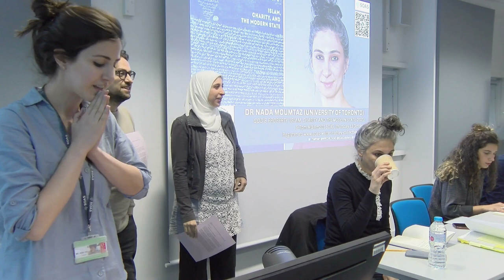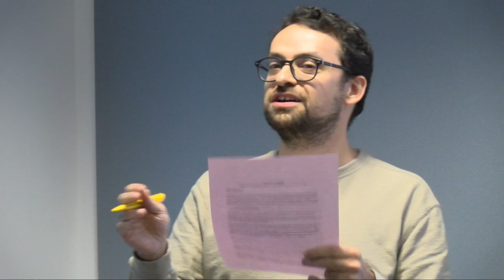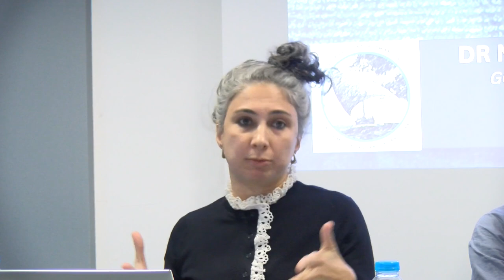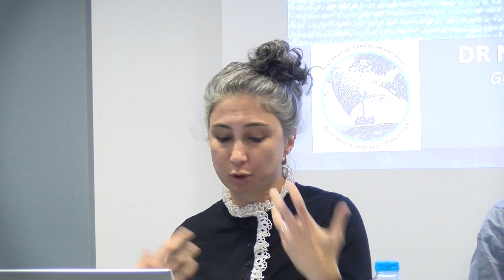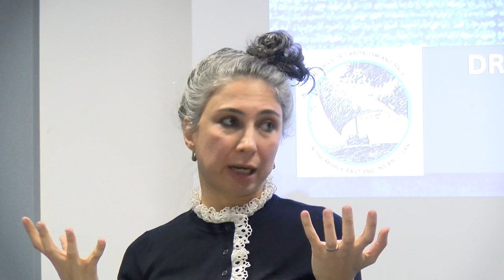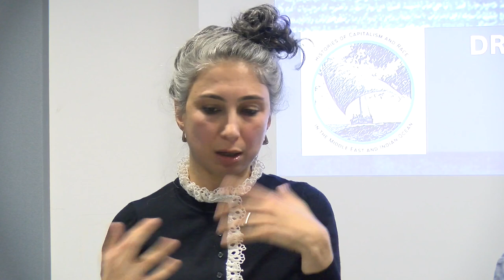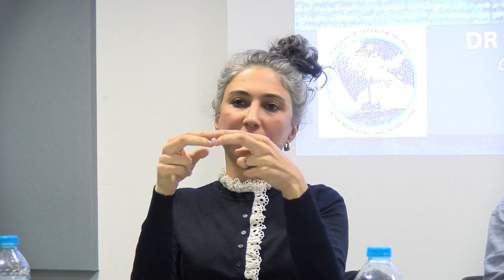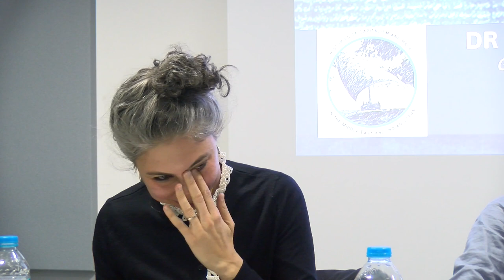Dr Nada Moumtaz - God's Property: Islam, Charity, and the Modern State - WRCHR Seminar 2022 SOAS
Histories of Capitalism and Race in the Middle East and Indian Ocean seminar series hosted by @Walter Rodney Collective for Historical Research at SOAS, University of London. Seminar 1: 13 October 2022 Dr Nada Moumtaz (University of Toronto) discusses her first book - God's Property: Islam, Charity, and the Modern State (2021).